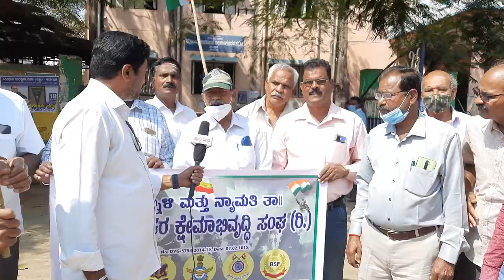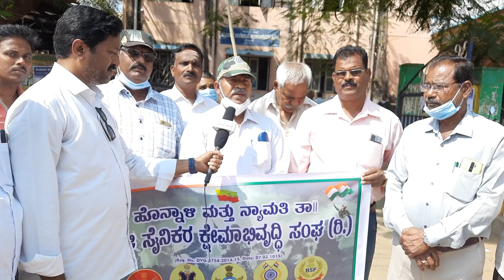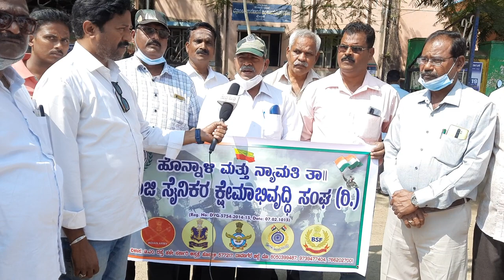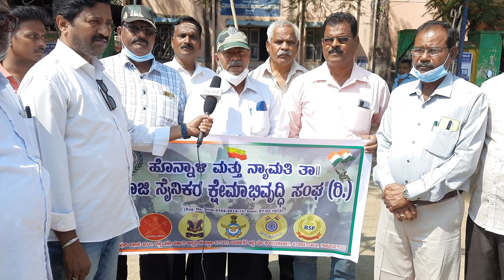19 February 2022